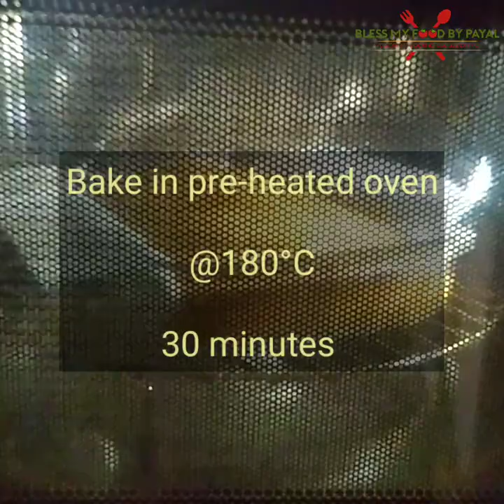Eggless Lamington Cake Recipe